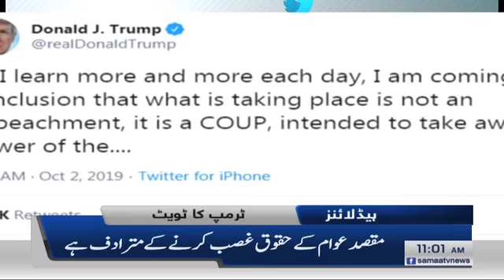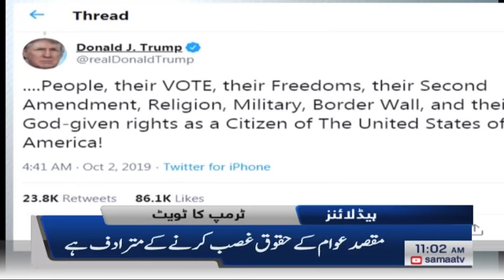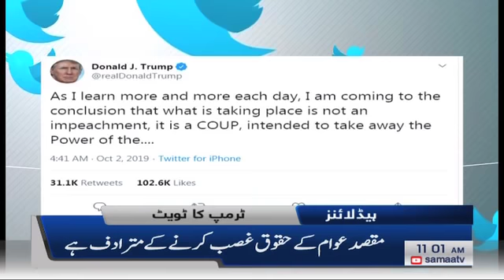Samaa Headlines - 11AM - 2 October 2019